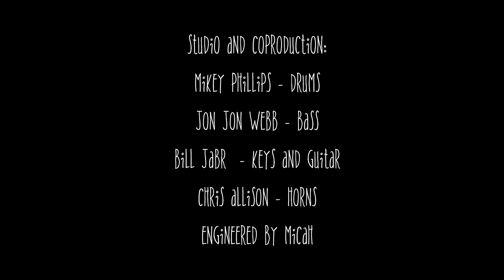Marlon Asher - Psalms 35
Music video by Marlon Asher performing Psalms.